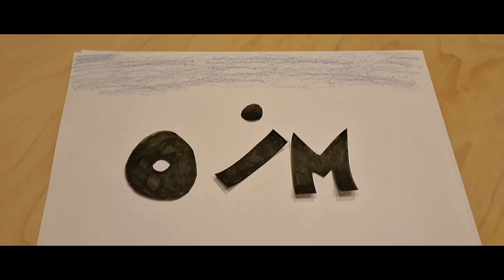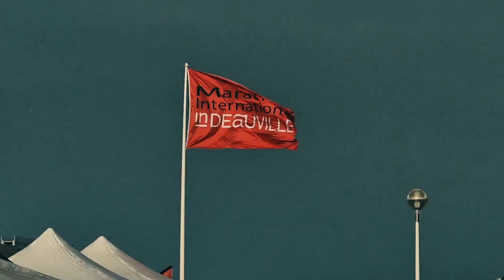OIM épisode 9 "le petit semi marathon"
on ce retrouve pour le moi de novembre, un moi charger avec le cross départemental de ma grande qui finit bien classé, la course des garçons a deauville et mon semi marathon certe pas fais pour la perf mais pour validé une distance. Un bon moi mais franchement y en a marre de la pluie, vivement le soleil.